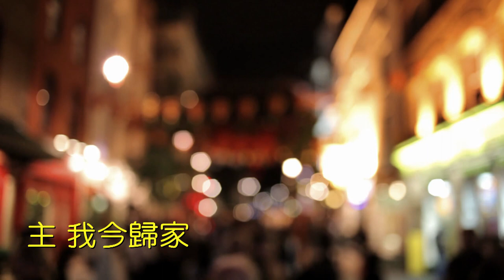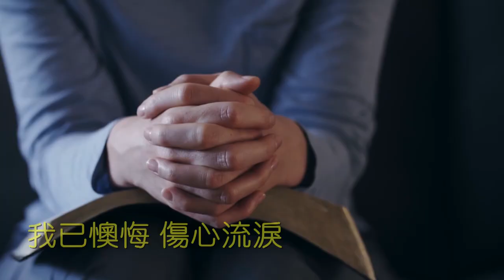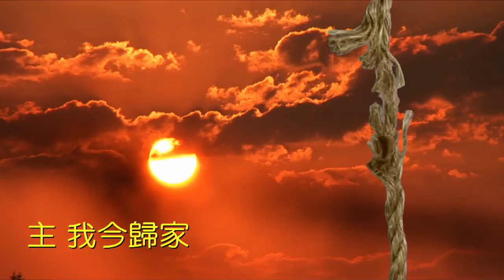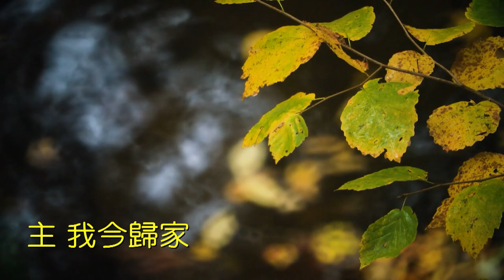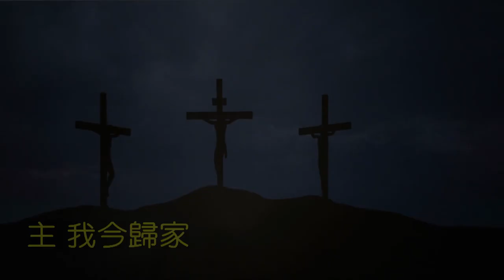歸家吧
歸家吧　　　詞曲／William J. KIRKPATRICK
我已漂流，遠離天父，現在要歸家；
長年奔走罪惡道路，主，我今歸家。

往昔寶貴光陰枉費，現在要歸家；
我已懊悔，傷心流淚，主，我今歸家。

犯罪流蕩，我深厭倦，現在要歸家；
投靠主愛，相信主言，主，我今歸家。

我心憂苦，我靈淒愴，現在要歸家；
啟我盼望！加我力量，主，我今歸家。

既知救主受死為我，現在要歸家；
惟此是我希望、靠託，主，我今歸家。

（副歌）
歸家吧！歸家吧！不要再遊蕩！
慈愛天父伸開雙臂，渴望你歸家。

宇宙光傳統詩歌CD──一篇篇穿透力十足的福音信息，以最豐富的真情、最少的情緒呈現，讓詩歌本身的內涵與意境直接和每一個人心對話。

只要載記「宇宙光全人關懷機構錄製、救世傳播協會製作」等字樣，歡迎下載運用。

策畫製作：容耀
錄製：財團法人基督教宇宙光全人關懷機構
錄音工程：潘韻慎
錄音室：救世傳播協會韻德錄音室
混音後製產學合作計畫：台南科技大學數位影音中心
混音指導：孫天致
混音助理：劉子汶、謝妤盈
母帶後期製作：容耀
影片製作：救世傳播協會